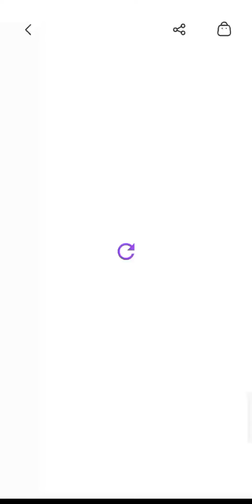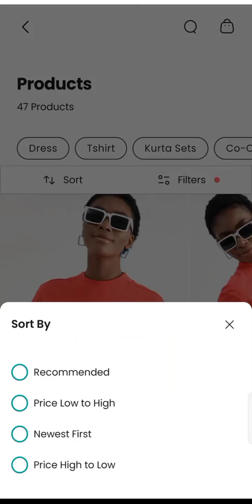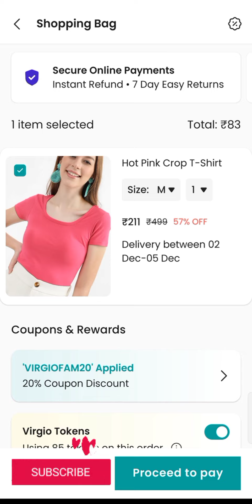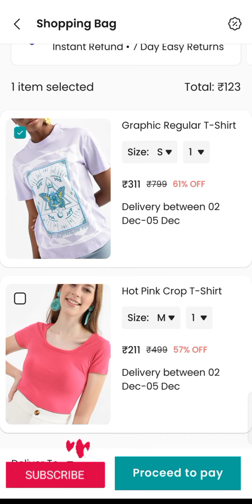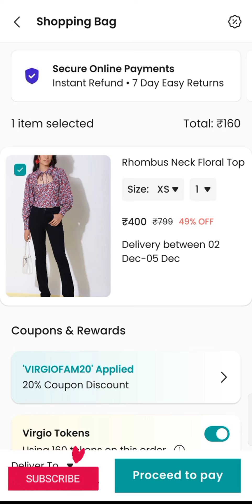Virgio New Big loot Black Friday Sale offer Top starting only 80₹ || Limited stock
Virgio app full details video Link..

📌📌must read:- Giveaway k video m comments aapko Jo video m products ki unboxing ki h unke baare m comments karna esa kuchh bhi random nhi likhna h .. Aap log random comment kar rahe ho .. video m jo bhi products h unke baare m likhna h ..

Abhi Shopsy m 25Rs/- ka store aaya h aap log ek 25rs/- k products ki unboxing dekh lo products ki quality dekho sabkuch is video m bataya h..

Aaj ke Giveaway Ka 15th video Link video par like kare or comment kare ..

Virgo app Link..
Looking for the latest in fashion? Check out Virgio- I've been loving it lately. 400!